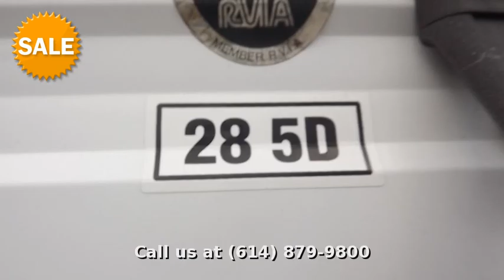1995 Fleetwood Prowler 285D, Fifth Wheel Rear Kitchen, in Richmond, IN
After a bit of repair, this Fleetwood Prowler will be good to go. Our 1995 Prowler 285D used fifth wheel has a rear kitchen and a manual patio awning. An outside shower, cranked down stabilizer jacks, electric stabilizer jacks, and an outside scare light are included with this fifth wheel. A Queen bed, power roof vent, 6 ft. refrigerator, microwave, and roof air-conditioning are included. Give us a call with any questions you may have about this handy man's special.

Lots of Water Damage...
Fixer Upper